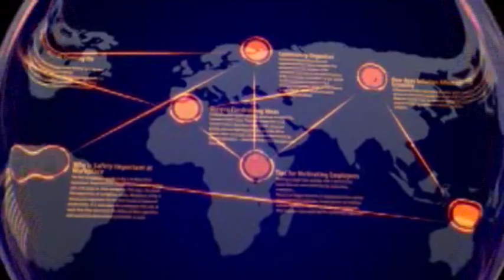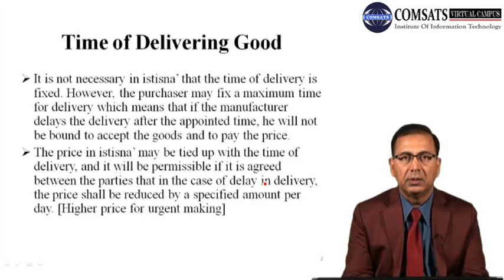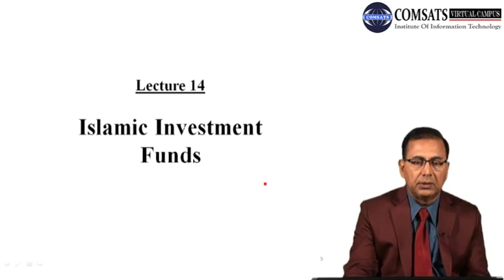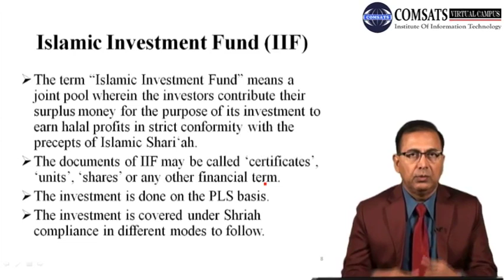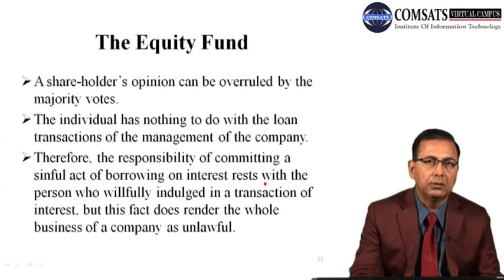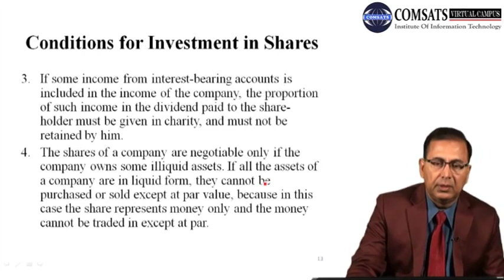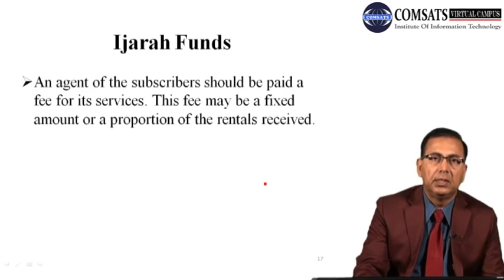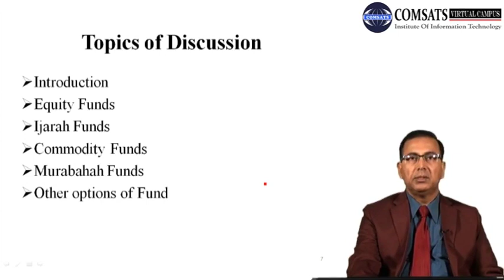Monetary and Fiscal Framework in Islamic Finance MBF707 LECTURE in Hindi Urdu 14